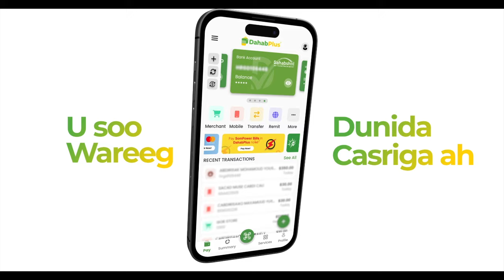"Abiy Axmed iyo Hitler waa isku mid marka aan fiiriyo fidnada uu soo wado..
"Abiy Axmed iyo Hitler waa isku mid marka aan fiiriyo fidnada uu soo wado,Madaxaweyne Xasan Sheekh Shacabka hala hadlo..."Xasan Mudane.